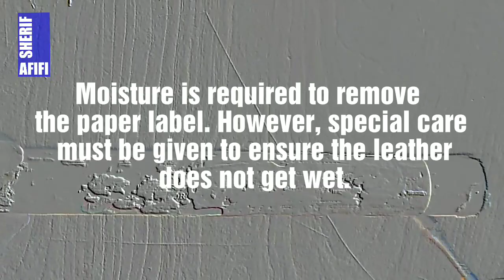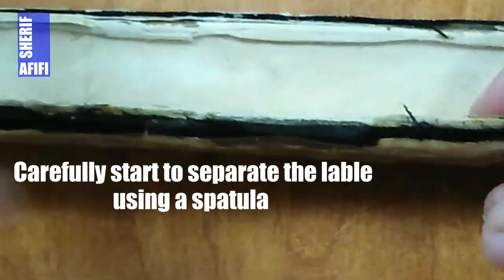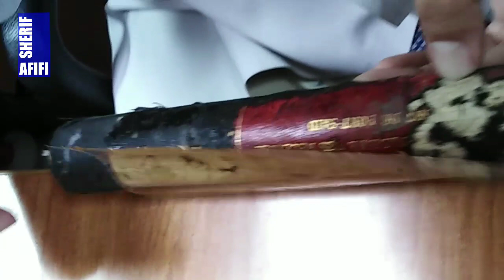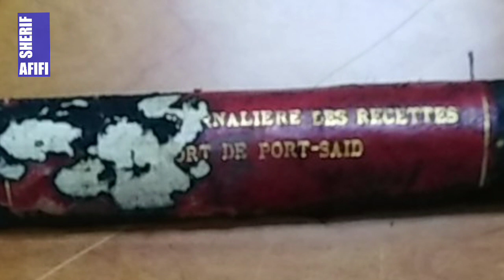How to effectively remove a label that was adhered over an original leather book spine.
This video tutorial demonstrates how to effectively remove a label that was adhered over an original leather book spine.
The shelf label was glued over a nineteenth-century split book spine.
Animal glue was used on this label (the label is now historical evidence of this book).
A conservation decision was made to remove the label in order to restore the book.
Moisture is required to remove the paper label, however special care must be given to ensure the leather does not get wet.
Careful attention to not over moisturizing can avert the following issues: hydrolysis, distortion, discolouration and hardening of leather.
Carboxymethyl cellulose (CMC) 4% is applied over the paper label.
 In order to moisturize the paper label and react with the animal glue.
Use polyester film to maintain moisture and act as a support during the separation process.
Leave film on for a couple of minutes to allow moisture to react with glue.
The label is now supported by the polyester film.
The leather should be neither sticky nor wet.

Special Thanks to Lea Ann McDonald for the text review